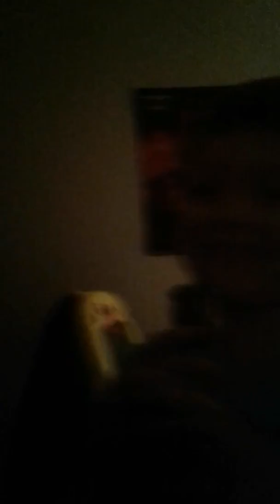Second video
Here is Evan channel Evan wormley and Logan's channel LoganPaulvlogs